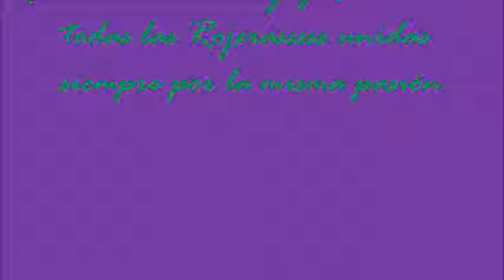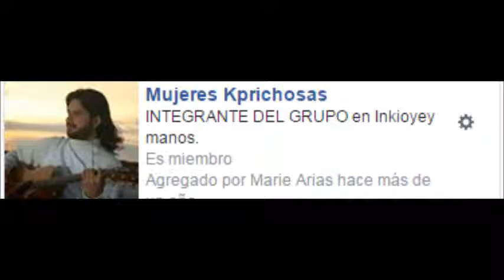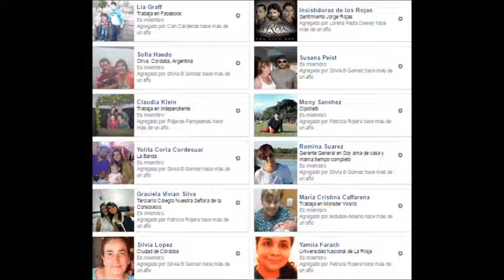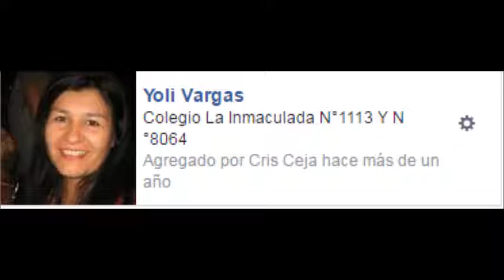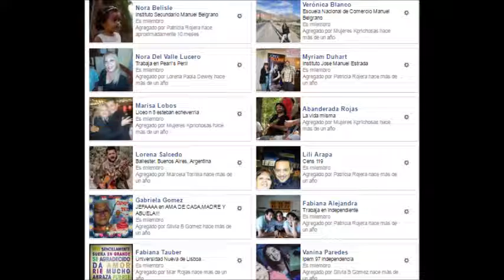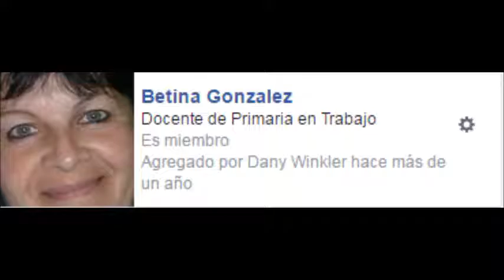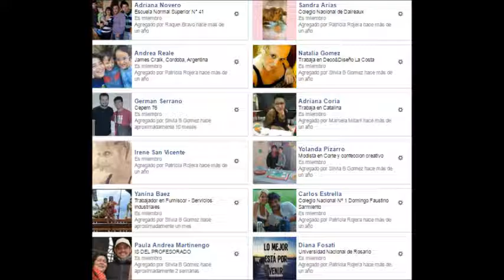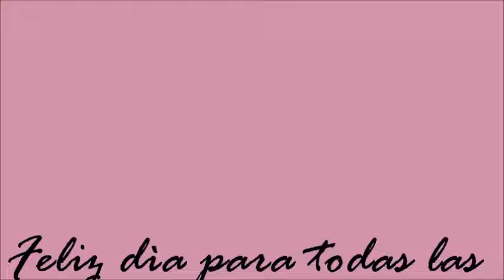dia del amigo